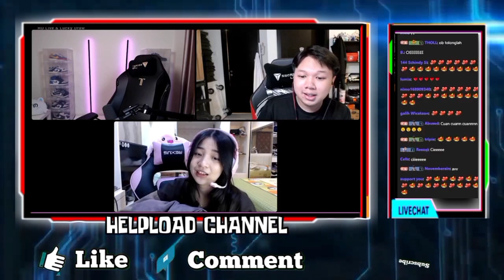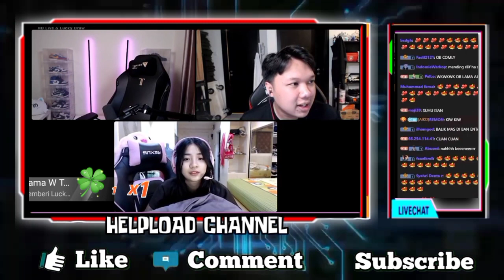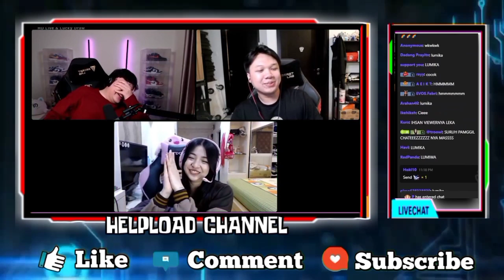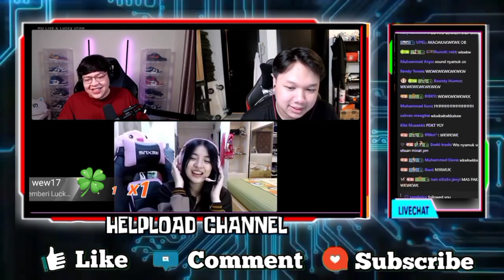NGAKAK MAS DEANKT KENYAMUKAN DC BARENG LUMINAIRE DAN VALEZKA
NGAKAK MAS DEANKT KENYAMUKAN DC BARENG LUMINAIRE DAN JEHA

•Thanks